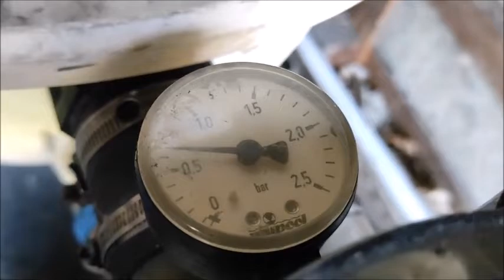DXRPO Filterbälle Pool, einfach zu nutzen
Ich habe den Artikel selber gekauft und hinterlasse gerne mein Feedback auf Amazon und lade meine Erfahrungen hier auf Youtube hoch.Ich habe den Artikel selber gekauft und hinterlasse gerne mein Feedback auf Amazon und lade meine Erfahrungen hier auf Youtube hoch.
Hier geht es zu dem Produkt